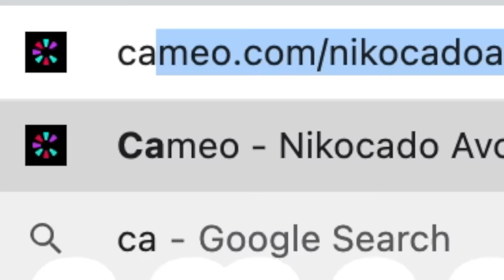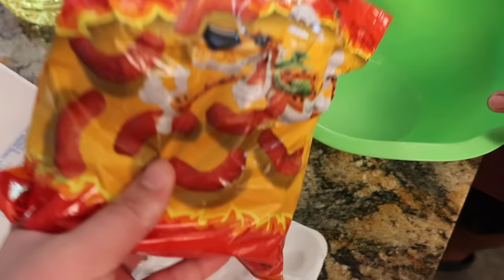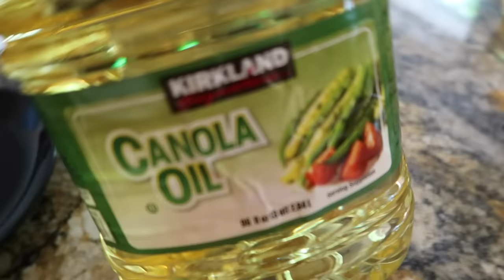THE BEST CHEETOS CHEESE SAUCE WITH HOT CHEETOS HASH BROWNS & HOT CHEETOS NUGGETS • Mukbang & Recipe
Today I'm showing you step-by-step how to make Hot Cheetos Hash Browns with cheese. I have flamin' hot cheetos chicken nuggets too. The cheese comes from a nice mozzarella cheese and nacho cheese blended together. Enjoy !